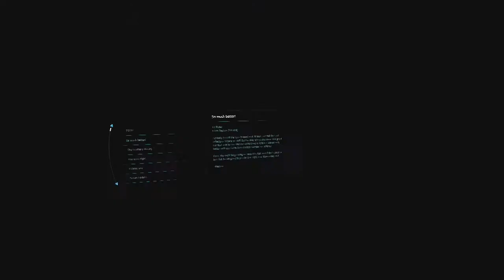Mass Effect Andromeda [Part 62]: Low Gravity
*sings a ditty about how she wants to crawl under the bed forever in apology for how late the vid is, but the wedding went well and she was able to record for a few hours before leaving to the hotel she is living at once more for 8 days*